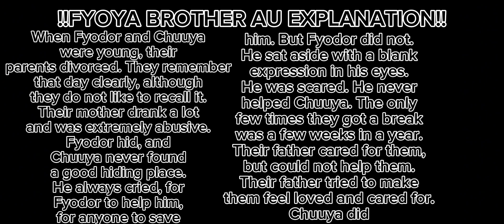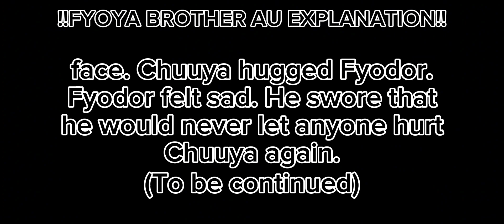Fyodor and Gogol react to Chuuya | WIP | Fyoya brother AU | Original